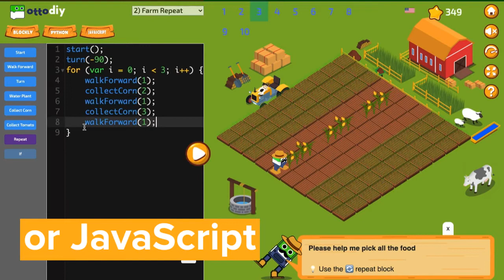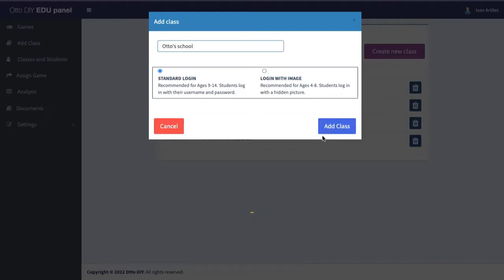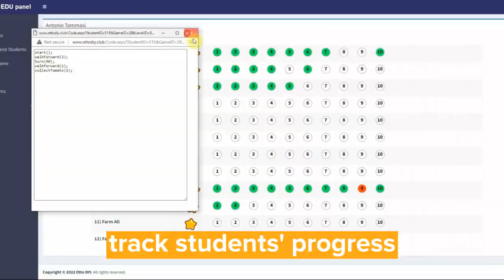Otto's Farm coding game, learn programming for FREE while having fun with Otto DIY robot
Prepare your children for the future by learning to code while having fun playing games! It makes programming joyful, exciting and easy for everyone.

An interactive free educational game made for anyone to getting started into Blockly, python and JavaScript, both Block-Based and Text-Based programming.